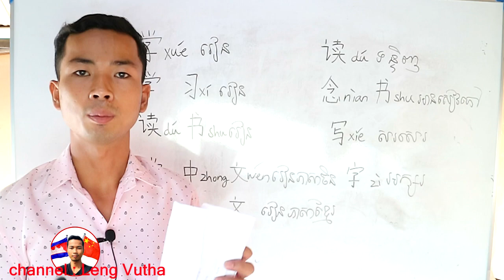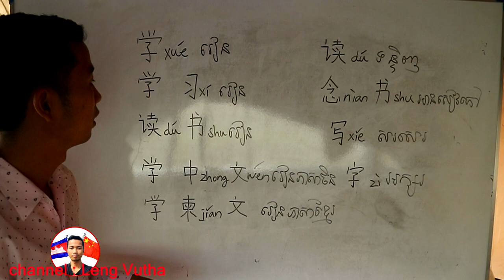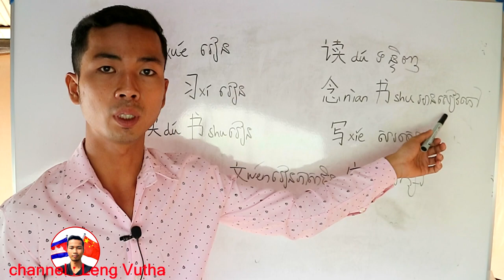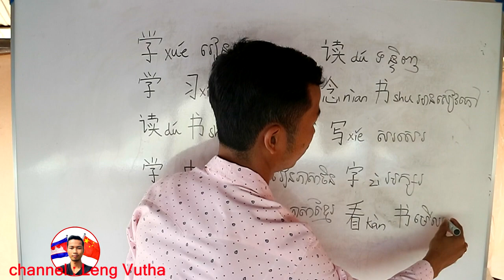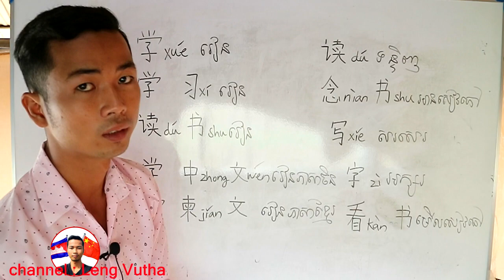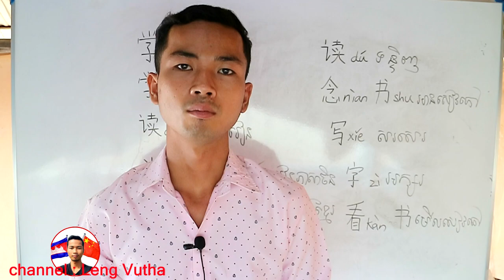តោះរៀនចិន ពាក្យថ្មីៗ​ / Learn chinese khmer on youtube / 学中文 新词 2020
តោះរៀនចិន ពាក្យថ្មីៗ​ / Learn chinese khmer on youtube

គោលបំណងចង់អោយប្រជាជនកម្ពុជាសិក្សារៀនសូត្រភាសាចិន
ព្រោះថាភាសាចិនជាភាសាមួយដែលល្អដល់យុវវ័យក្នុងវ័យសិក្សាឫកំពុងធ្វើការងារក្តី
អត់ធ្មត់ព្យាយាមស្វែងយល់បើចង់ចេះចិន
រៀនៗៗ
The aim is to allow Cambodians to learn Chinese
 Because Chinese is a good language for adolescent students or working
 Be patient to try to understand Chinese
 Each and every one of them